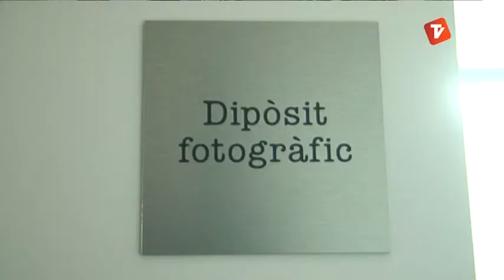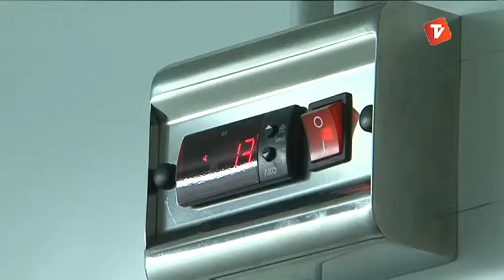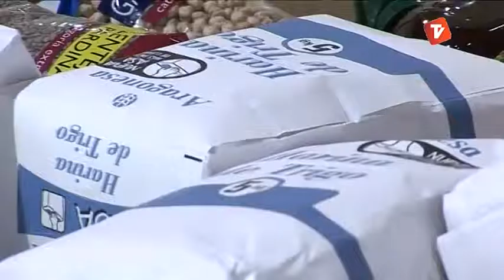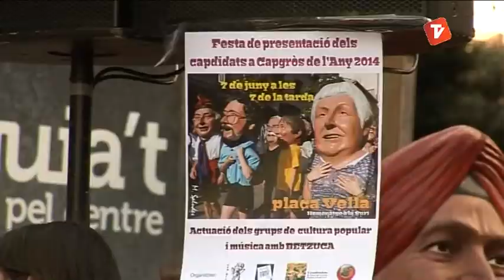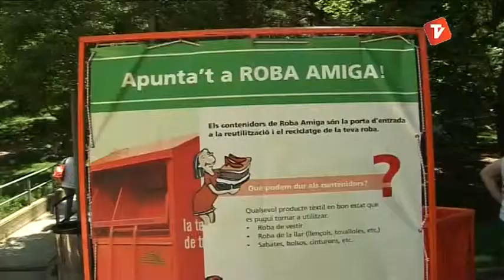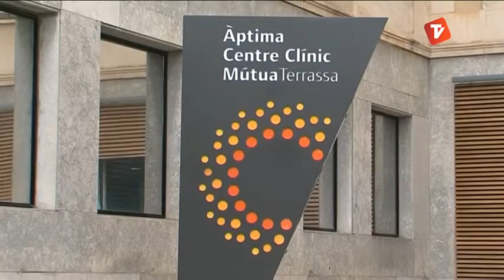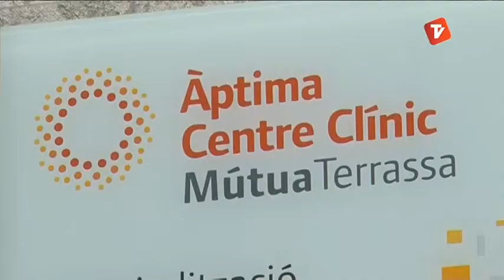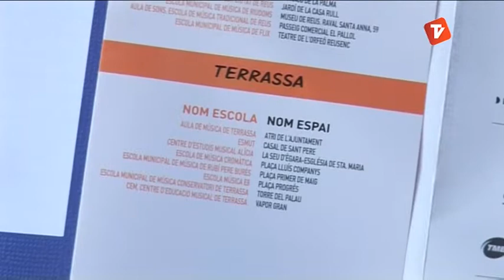Notícies Vespre de Canal Terrassa Vallès dilluns 09-06-2014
Notícies Vespre de Canal Terrassa Vallès d'aquest dilluns 9 de juny de 2014, presentat per la Laura Contreras i Joan Gutiérrez.